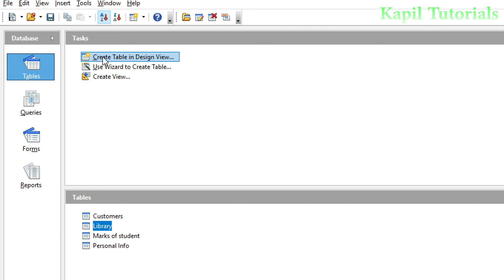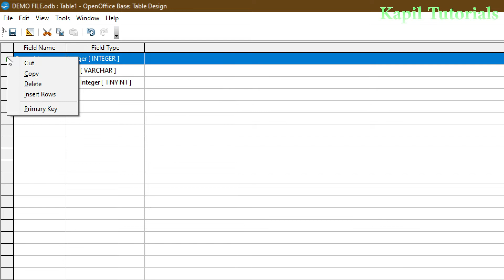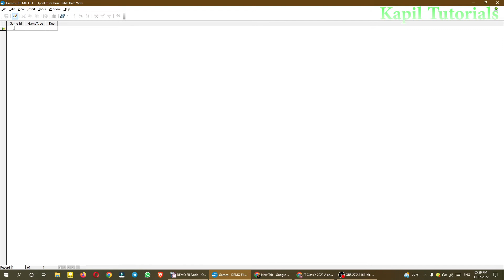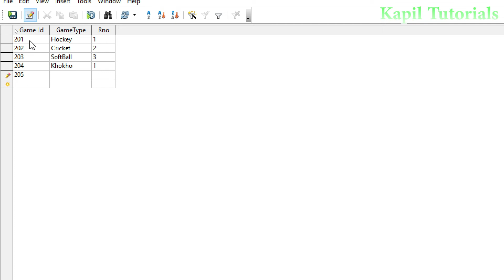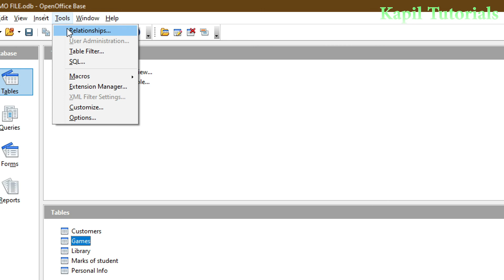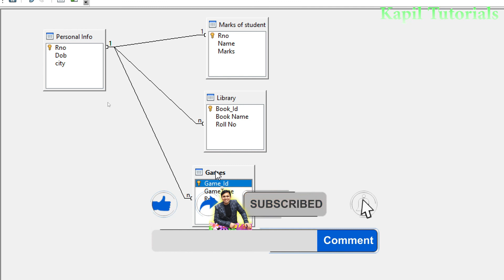Making Games Table in Design View using Open Office Base (I.T Skill Course 402)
Making Table in Design view